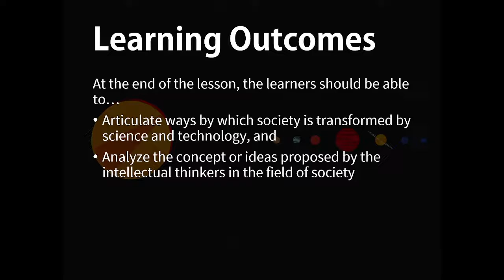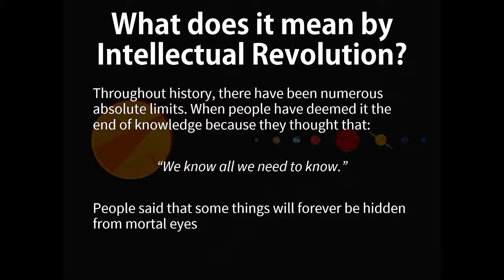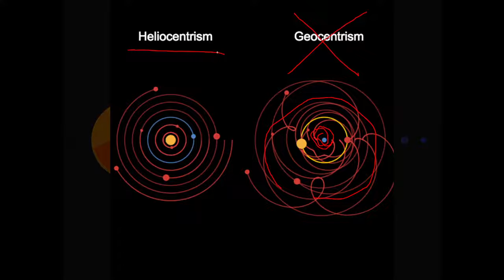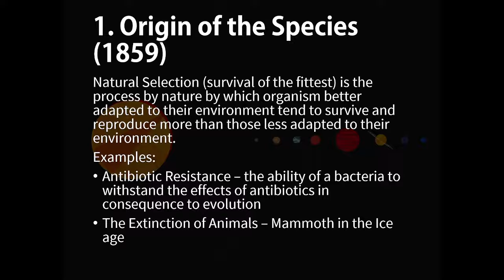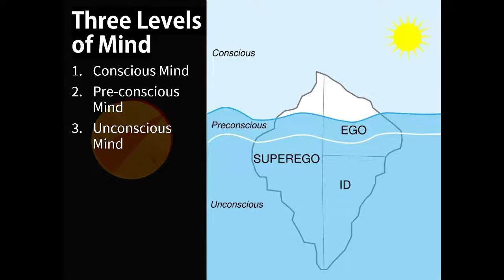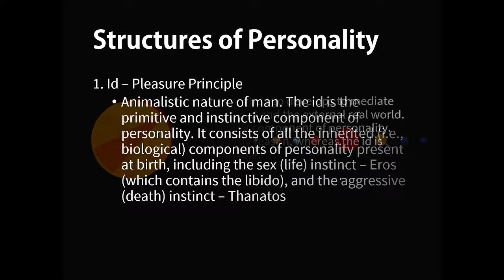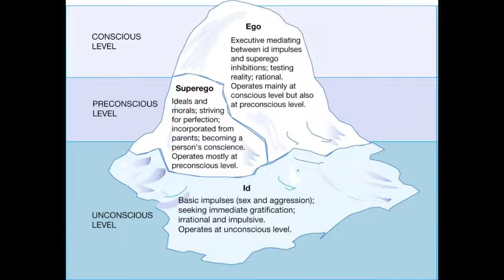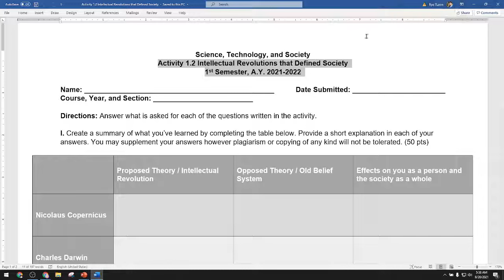Lecture 2 Intellectual Revolutions that Defined Society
This is for our lecture today, kindly listen to it before answering Activity 1.2 in our classroom. This is intended for students in STS, 1st Semester, A.Y. 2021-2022.

Good luck and be safe!
-Prof. Ryo Tuzon